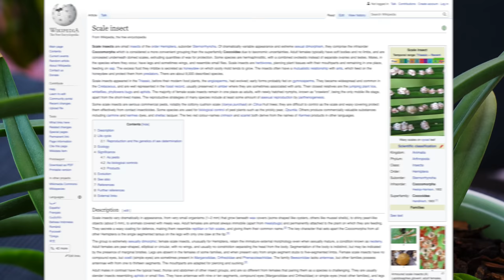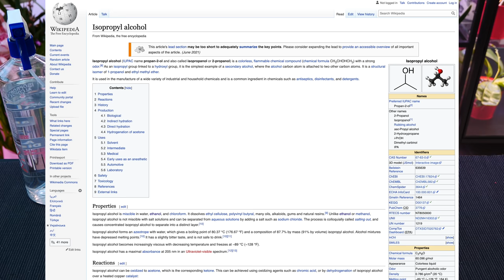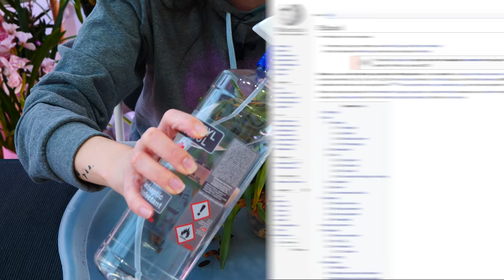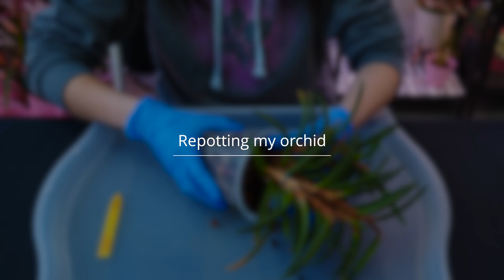How I treat mealybugs on my Orchids! 👩🏻‍⚕️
My Orchid has a small infestation of mealybugs which is very easy to treat at this stage!

00:00 - Intro
00:50 - What are mealybugs?
03:14 - Ways to treat an infestation
05:24 - Treating the mealybugs
10:20 - Repotting my orchid
17:38 - Outro

🌸 Want to send me something? Here's my address!
Orchid Nature
🌸 Other things I use:
Ikea Stuff: Tradfir smart plugs, Shelves Vittsjo, Rudsta, Milsbo, Kallax, decorative pots